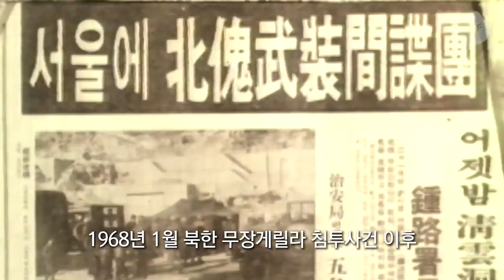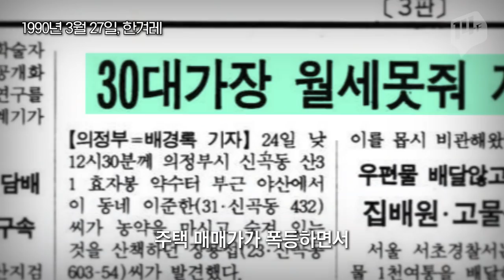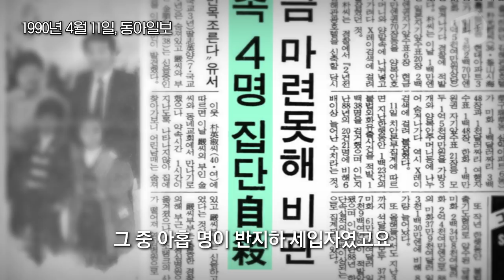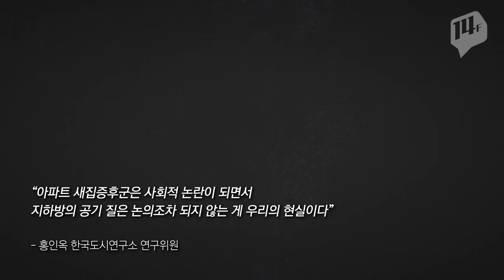‘기생충’이 불러온 현실판 ‘반지하’ 이야기 / 14F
영화 '기생충'은 사는 집의 차이로 빈부격차를 드러냅니다.
햇빛도 잘 들지 않고, 비가 오면 파괴되는 기택네 반지하.
이 곳은 원래 ‘거주용’ 공간이 아니었습니다.

제작에 참고한 자료
- 대한주택공사․한국도시연구소, 2005,  "주거빈곤가구의 주거안정대책에 관한 연구  - 지하주거공간의 주거환경과 거주민 실태에 대한 연구"
- 장진범, 2013, "한국 반지하 주거의 사회적 표상과 거주자의 정체성 연구"
- 전남일․양세화․홍형옥, 2009, "한국 주거의 미시사", 돌베개
- 한겨레 21, 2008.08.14. "인권OTL" 주거에도 최저기준이 있다
- 네이버 뉴스 라이브러리